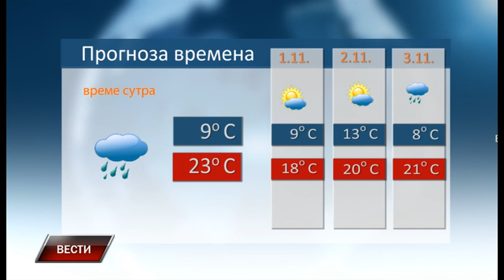Vesti 30 10 2023